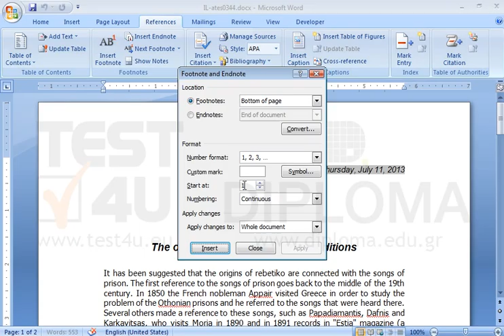Convert footnote to the right of the phrase to endnote.